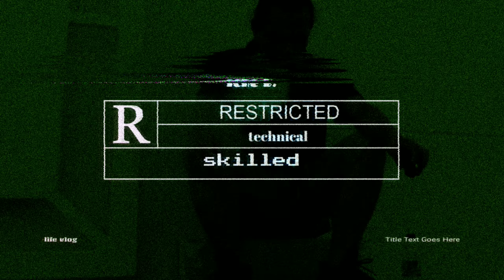HOW TO RESTORE HEAD LIGHTS LIKE NEW ( with U.V protection)/ SMART REPAIR/ HEAD LIGHT RESTORATION